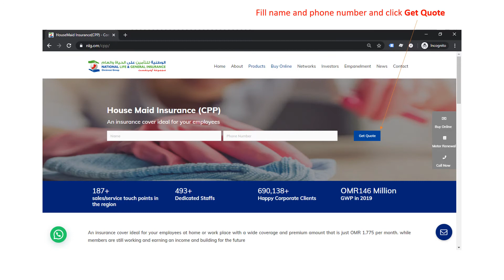Housemaid Insurance Online - NLG | National Life & General Insurance Company SAOG.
Comprehensive personal plan(CPP) online by NLG. Buy housemaid insurance online from the comfort of your own place. and purchase in few steps.